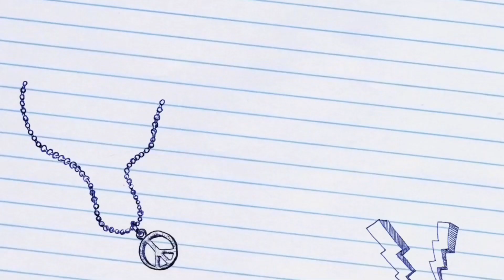Fifa Mobile 2022 - Milestone 1 and 2 are for Free to play 🥳